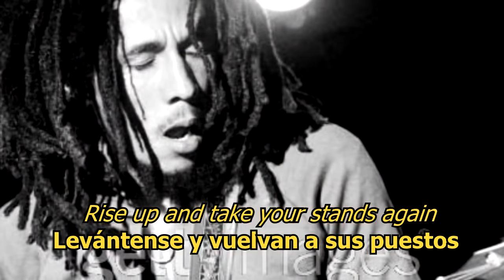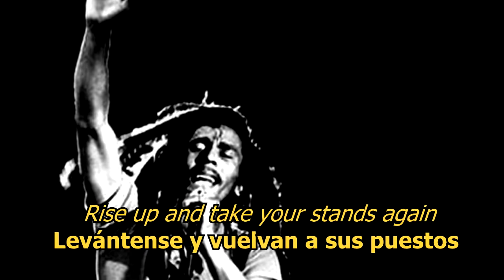The Heathen - Bob Marley (LYRICS/LETRA) (Reggae)